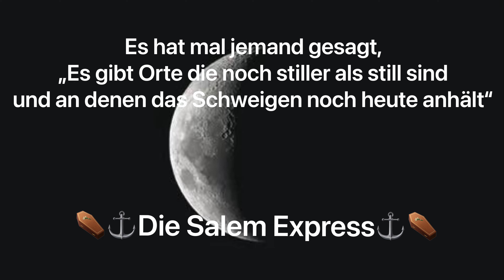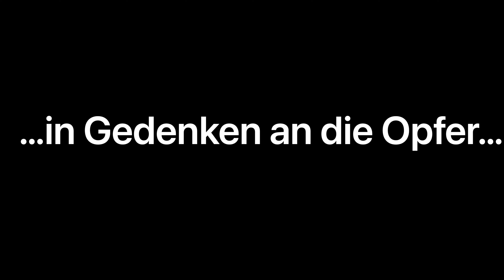SchauiTV - Salem Express 2022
Das letzte Wrack aus unserer Nordtourreise im Rooten Meer. Es war ein sehr bedrückender Tauchgang, aufgrund der vielen hunder Opfer, welches dieses Schiffsunglück 1991 zu beklagen hatte...bis heute konnten immer noch nicht alle Ertrunkenen geborgen werden...  :-(